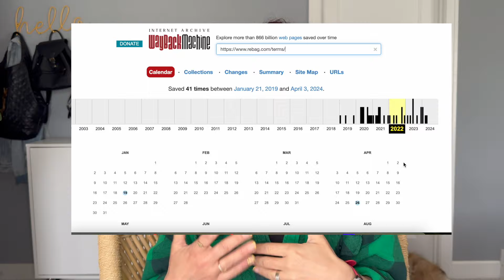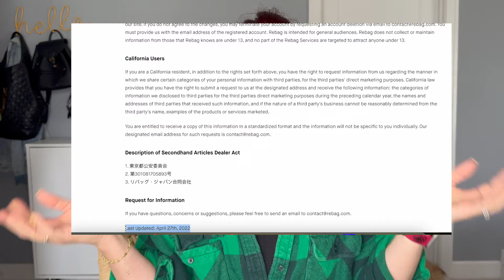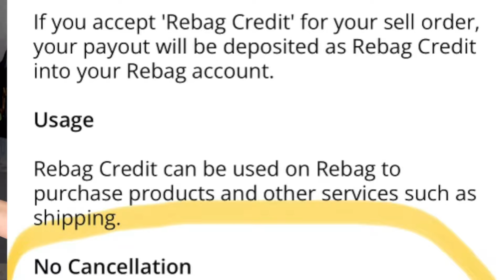Is Rebag Up To No Good Again? Here's What You Need To Know!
I wish I was making this up?! What do you think is going on. The links where I read is located for you below this.

The Luxury Closet: Hey! Just wanted to SpreadTheLove - Jessica The Luxury Closet Buy & Sell Authentic Luxury